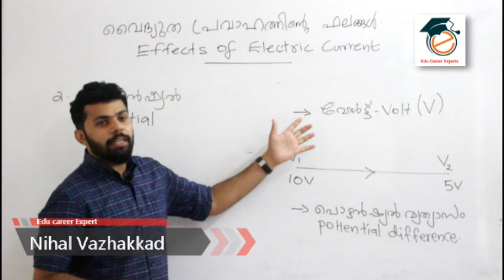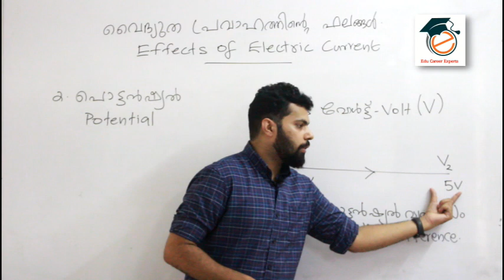SSLC physics- Chapter 1| Topic 2 Potential|Effects of electric current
10 th standard physics class/ easy exam cracker/SSLC chapter 1/Topic 2 Potential difference/
physics crash/physics SSLC/
This is the third part of Kerala State syllabus physics class/ Effects of electric current/ more classes, revisions, question paper solving and crash classes for revising important points also will be followed soon